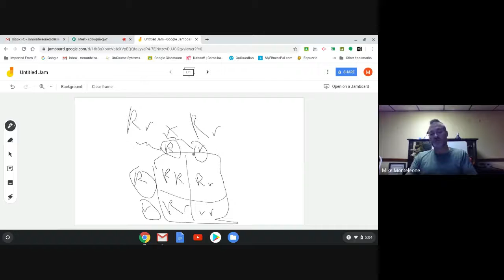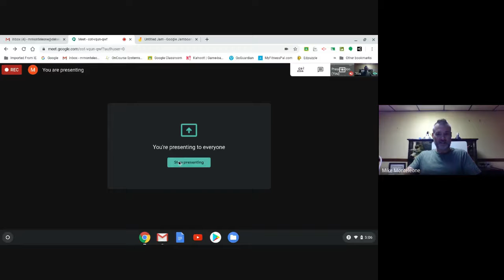AP quick rev ch. 11-14